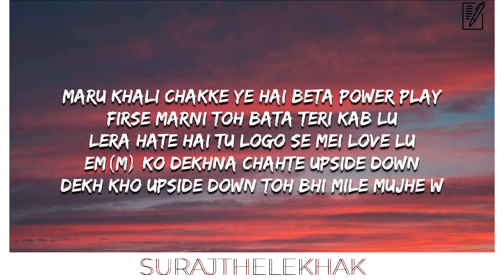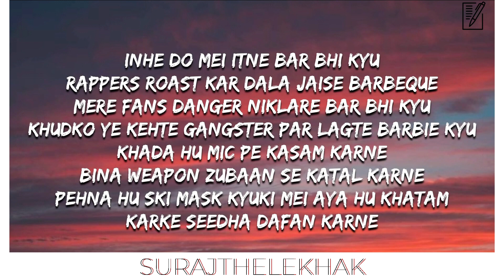EMIWAY BANTAI - W (INSTRUMENTAL BEAT) with lyrics | SURAJTHELEKHAK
FEEL FREE TO USE. NO COPYRIGHT

ABOUT SONG
Song :- W
Artist & Lyrics :- Emiway Bantai